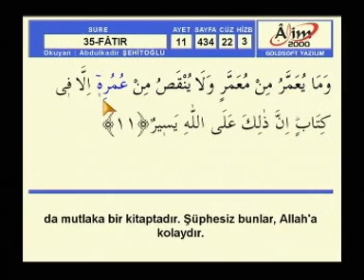Abdülkadir Şehitoğlu Hatim FATIR sayfa 434